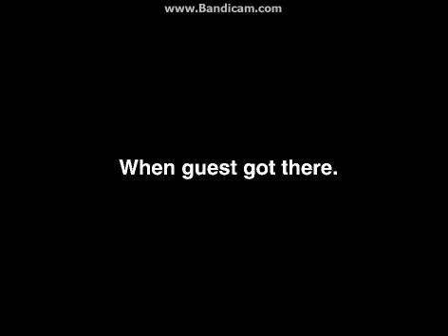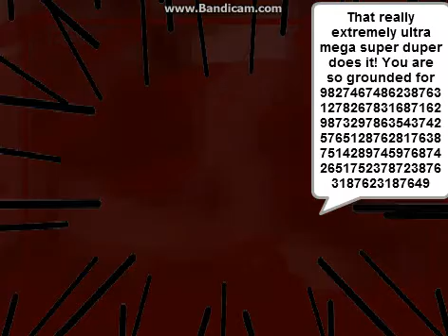Roblox Guest Poison Barney's Pizza/Worst Nightmare